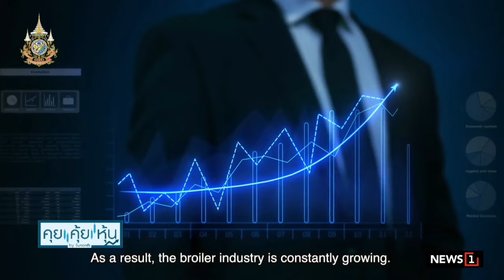MAGURO เทรดสนั่นวันนี้ โบรกฯ ชี้เป้า 21.40-25บาท